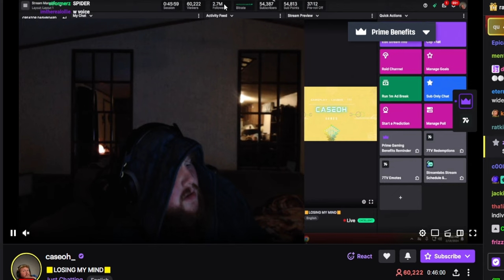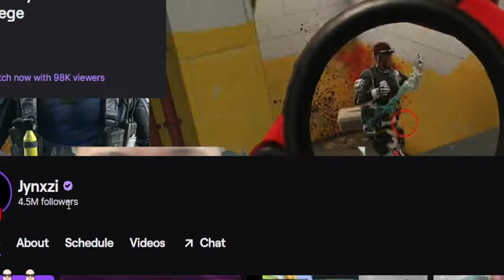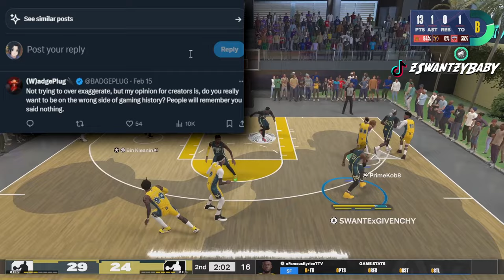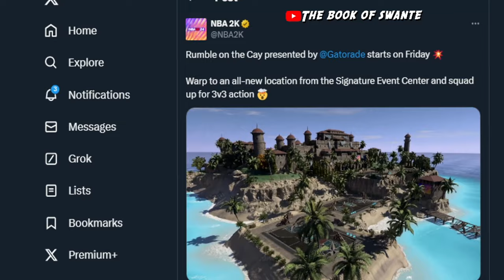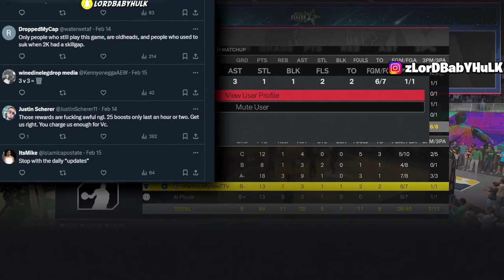Jynxzi & Caseoh Expose NBA2K24 GAMEPLAY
2k is tripping & so are it's content creators... Jynxzi & Caseoh Expose NBA 2K24 GAMEPLAY